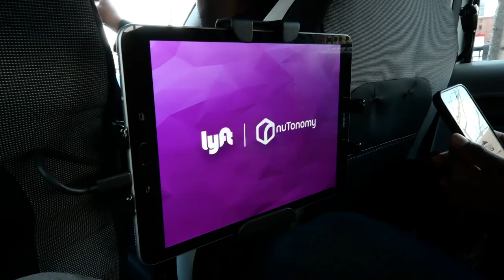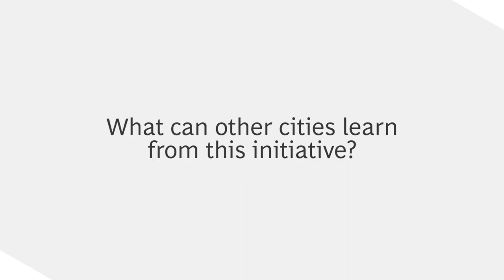Making Autonomous Vehicles a Reality in Boston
The World Economic Forum, in collaboration with The Boston Consulting Group, has partnered with the City of Boston to explore a shared vision for the City of the Future including autonomous vehicles. Together with NuTonomy, the City is piloting the use of autonomous vehicles on its streets and rethinking the future of urban mobility.

Video produced by The Boston Consulting Group.